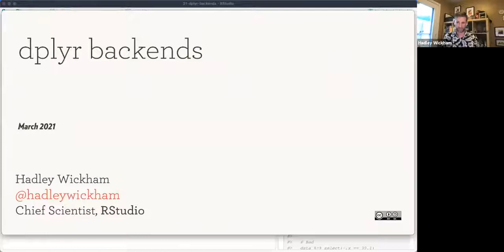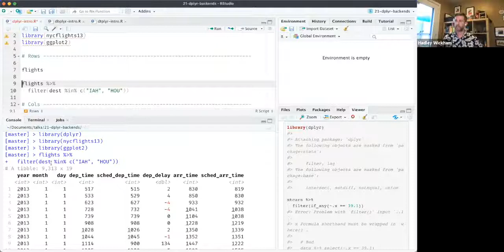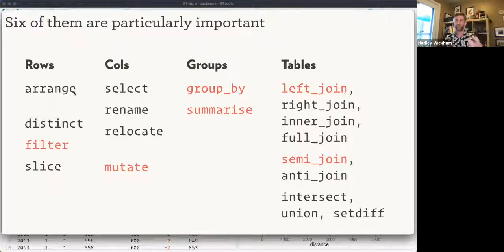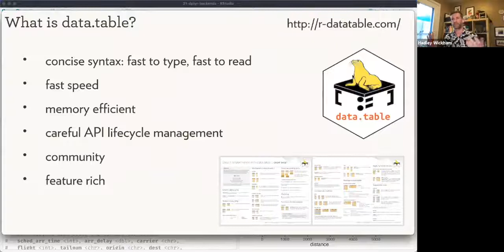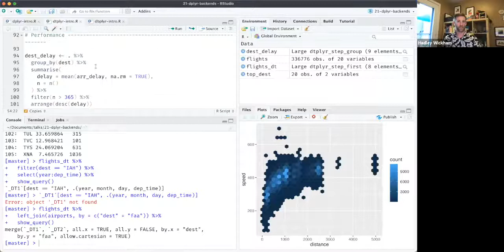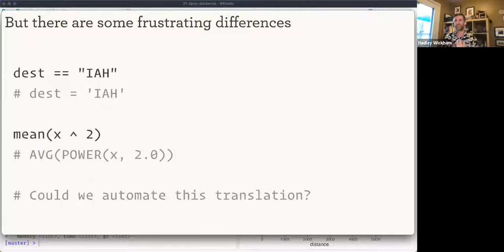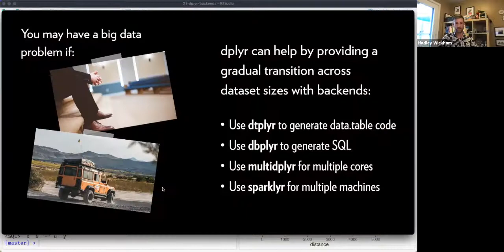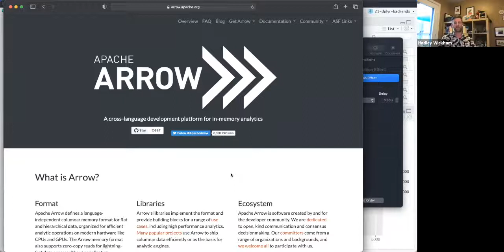Data Science for the Public Good Distinguished Speaker Series: Hadley Wickham